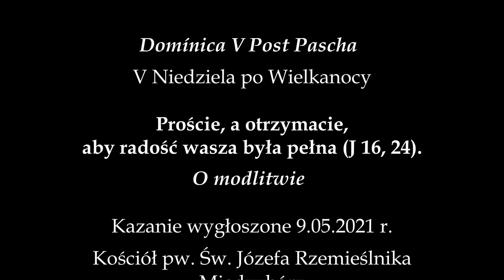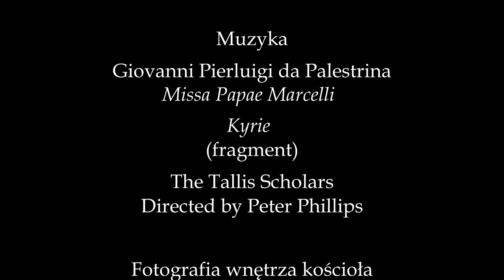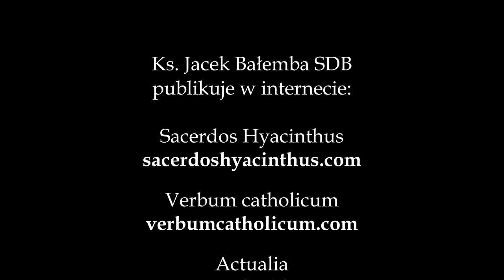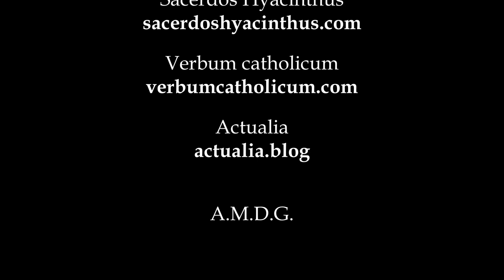Kazanie na V Niedzielę po Wielkanocy, O modlitwie, 9.05.2021 r.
Kazanie na V Niedzielę po Wielkanocy, 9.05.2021 r.
 „Proście, a otrzymacie, aby radość wasza była pełna” (J 16, 24).
O modlitwie.
Ks. Jacek Bałemba SDB